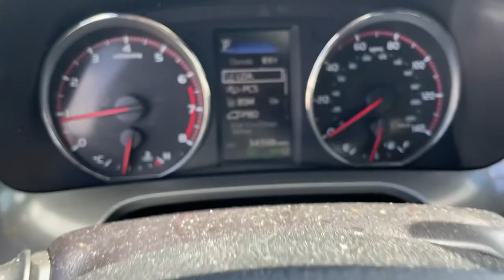2018 Toyota RAV4 Hollywood, Fort Lauderdale, Hialeah, Boca Raton, Palm Beach, FL 21877802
Black Used 2018 Toyota RAV4 available in Hollywood, Florida at Toyota of Hollywood. Servicing the Fort Lauderdale, Hialeah, Boca Raton, Palm Beach, FL area.

1841 N State Rd 7